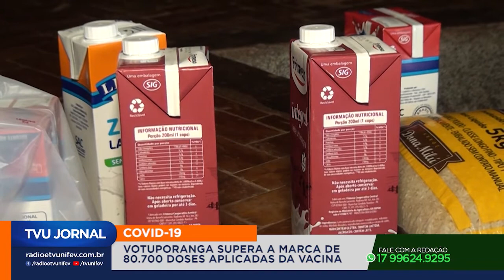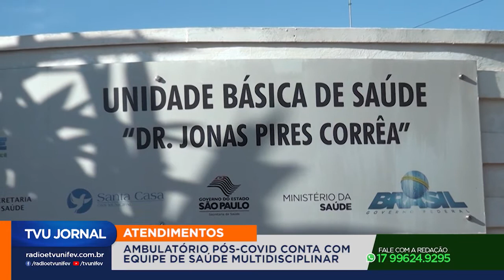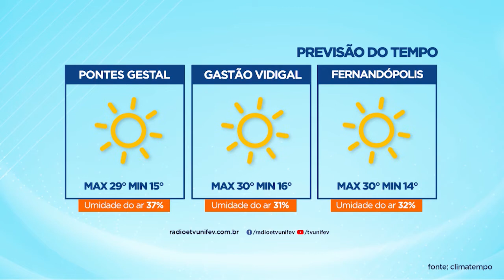TVU Jornal 1ª Edição 22/07/2021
SAEV dá início a mais uma etapa de serviços para desassoreamento da represa municipal.